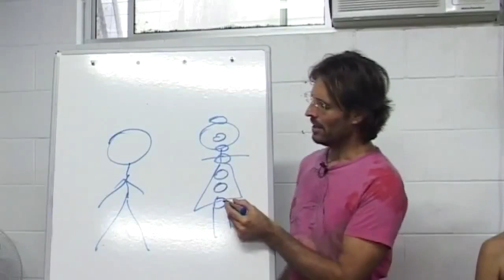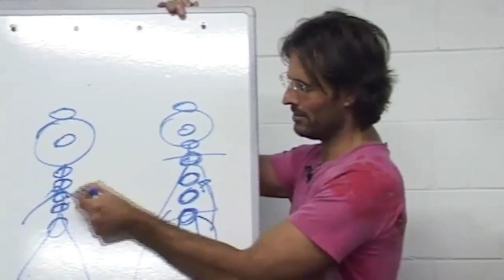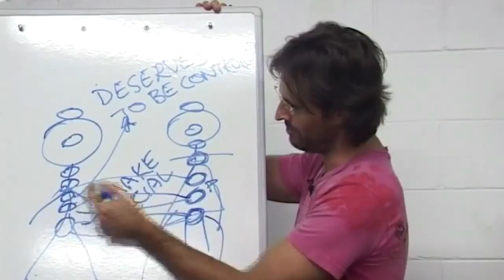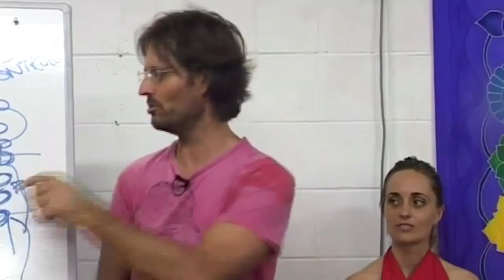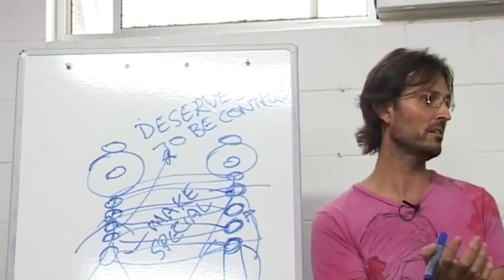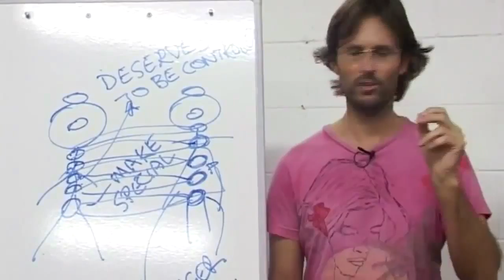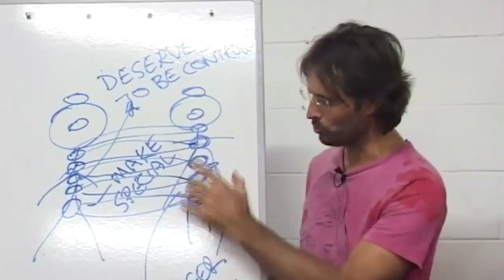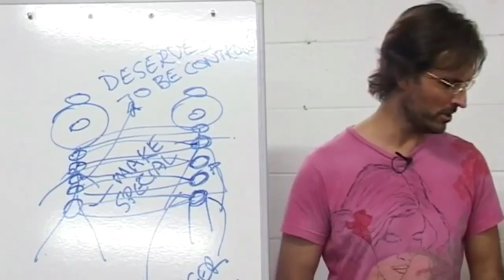Jesus & Mary on Sex, Chakras and Soul to Soul Attraction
Jesus and Mary discuss the spirit body, the chakras and sex on the soul level.

This is a section of the presentation by Jesus and Mary entitled "20090315 Human Relationships - Sex & Sexuality S2P1".

dtstart:001000:
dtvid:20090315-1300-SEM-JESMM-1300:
dtmd5:7fdddfceebf7adfae3d022a94efc1076: